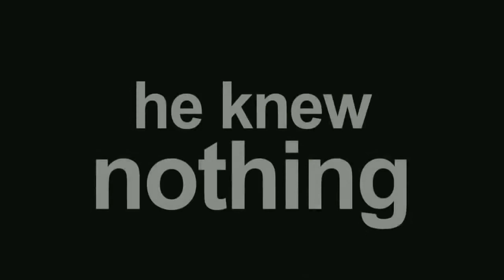A Prophet (2009) Trailer | 'Un Prophète' | Tahar Rahim | Niels Arestrup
A Prophet (2009)

A young Arab man is sent to a French prison.

Director: Jacques Audiard
Writers: Thomas Bidegain (screenplay), Jacques Audiard (screenplay)
Stars: Tahar Rahim, Niels Arestrup, Adel Bencherif